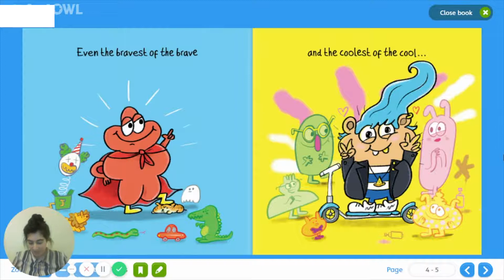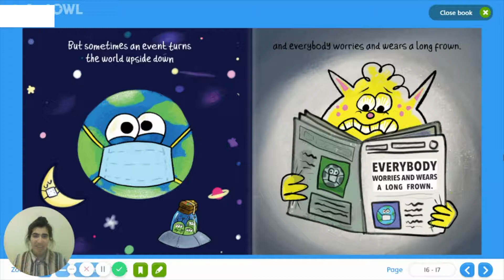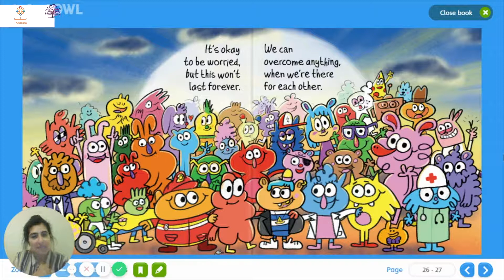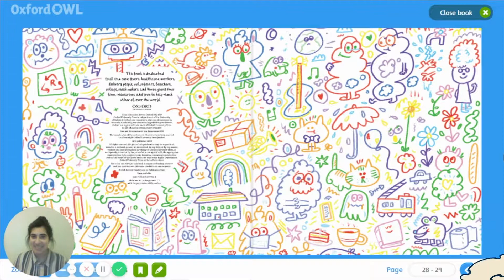Daily Read - Every Body Worries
Ta'allum Online Learning Programme
Daily Read
Ms. Zara - AMAG